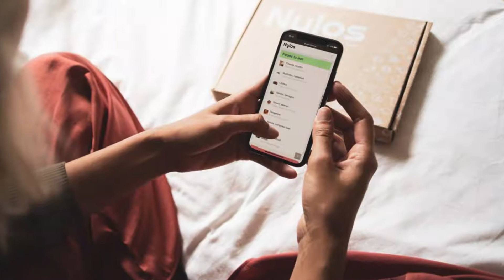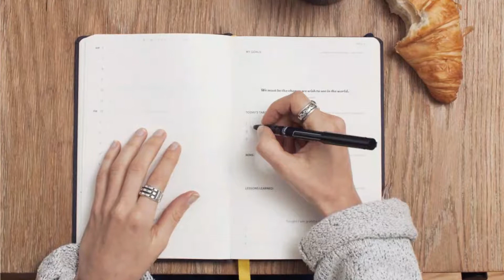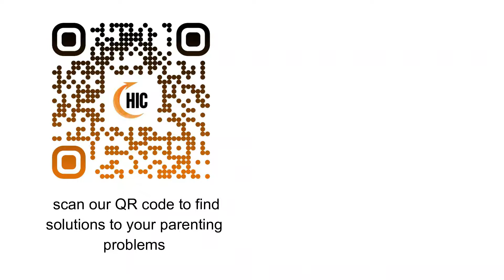is it ok to cry in front of my child? How to deal with sadness when you are a parent.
Do you feel anxious, depressed, do you feel overwhelmed or are currently going through PPD? I know how hard it can be to raise children while going through hard feelings. In this video I'll share with you my story about dealing with depression while parenting my twins.

THANK YOU to every single one of you for being so supportive and watching my channel!

I provide my videos for educational and promotional purposes only. It is your responsibility to evaluate the accuracy, timeliness, completeness, or usefulness of the content, instructions and advice contained in our videos.

 High Impact LLC, Marcela Collier, and Brian Collier are not liable for any loss or damage caused by your reliance on anything contained in my vid